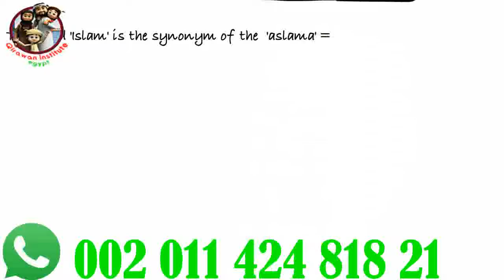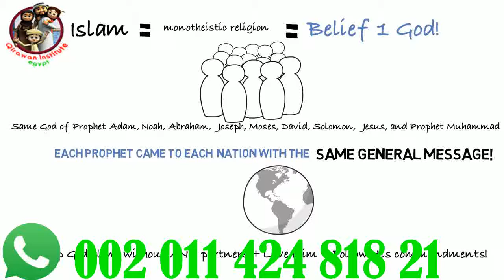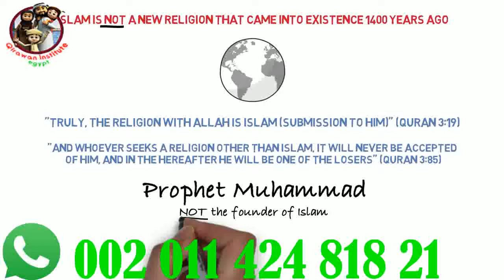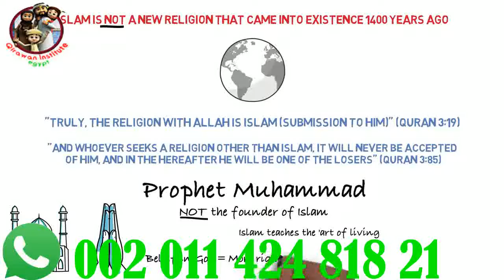Memorize the Quran form JUZ amah the last JUZZ